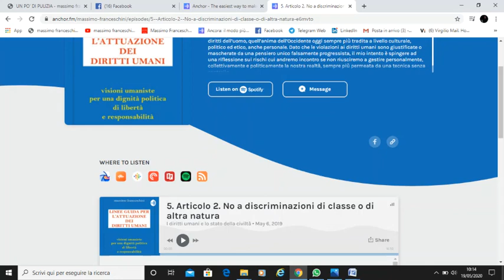I DIRITTI UMANI E LO STATO DELLA CIVILTÀ 5. Articolo 2. No a discriminazioni varie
Ciao, eccoci al quinto contenuto su questo canale collegato al mio blog
Seguitiamo con gli audio del podcast dedicato ai 30 diritti umani, siamo al secondo articolo, pubblicato come tutti gli altri anche su Attivismo.info, che potete leggere qui
Questo il mio libro, che è un programma politico basato sui diritti umani